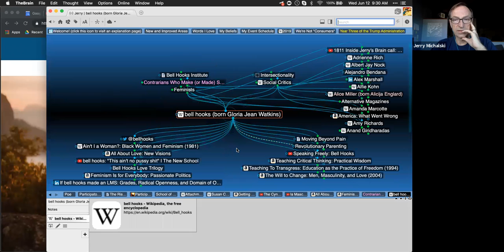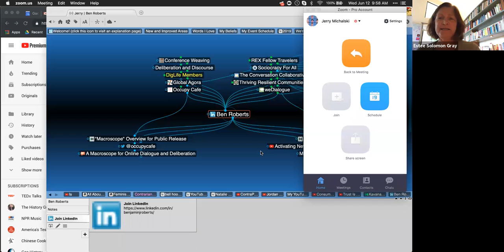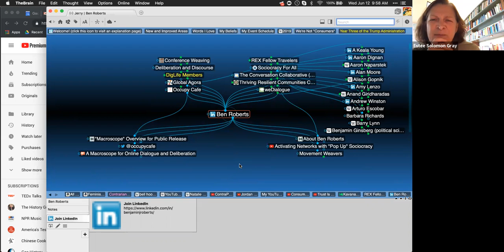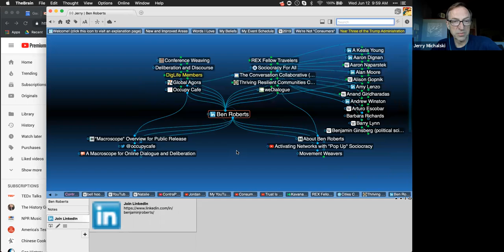REX Check in Call for June 2019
In which we catch up, and end up discussing multiminding and feminist software, self-loathing among youth, and how to be a YouTuber with attitude, while preserving serious content.